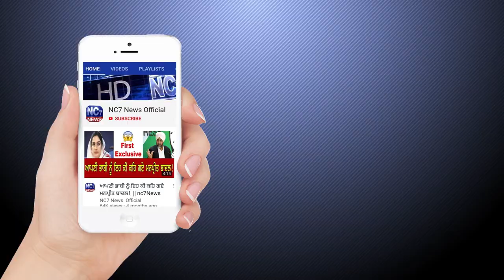14 May 2021 | Today Hukamnama | Darbar Sahib | Amritsar | Nc7 News | Aaj da Hukamnama